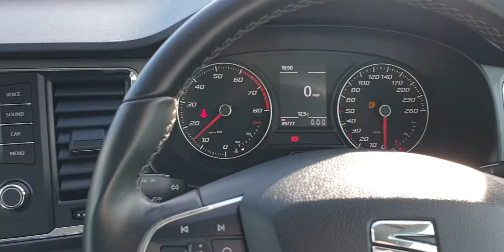181C6663 - 2018 SEAT Ateca ATECA 1.0TSI 115BHP ECO SE 21,950